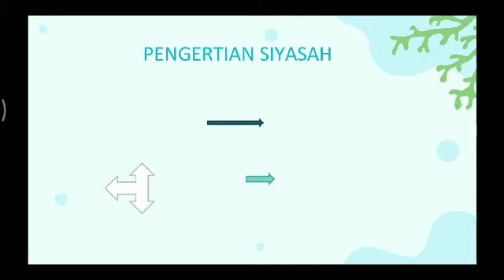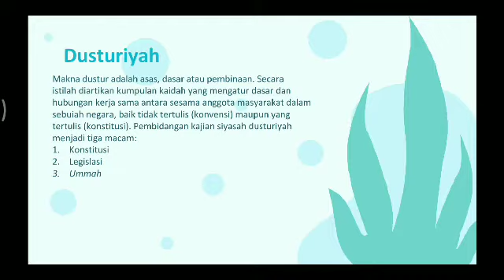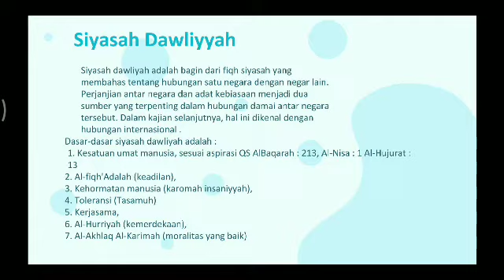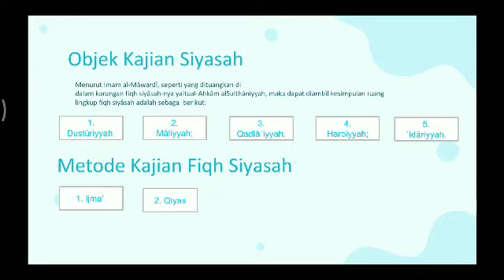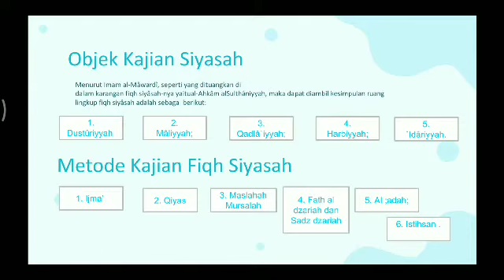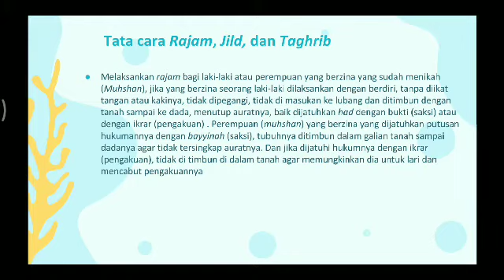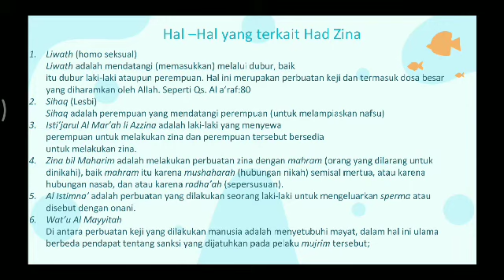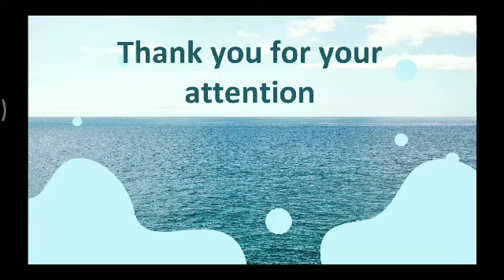-Hikmah Siyasah dan Hikmah Hudud-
Assalamualaikum Wr.Wb
Halo semua pada video kali ini saya dari Kelompok 13 akan menjelaskan tentang Hikmah Siyasah dan Hikmah Hudud.
-Martha Nilam Sari 18110010-